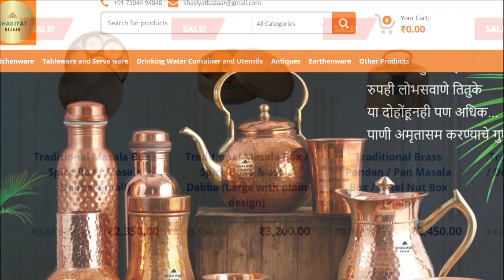जुन्नरची चमचमीत तर्रीदार मासवडी थाळी आता कोणीही सहज बनवेल/ Junnar special Maswadi Thali Vishnuji